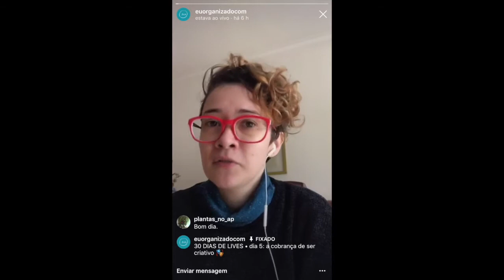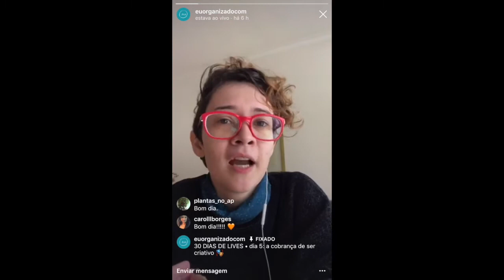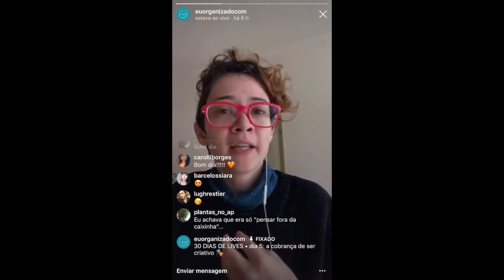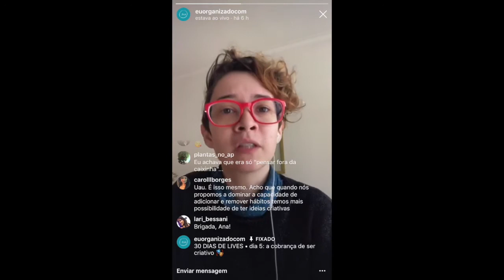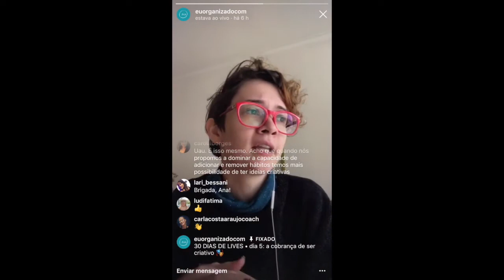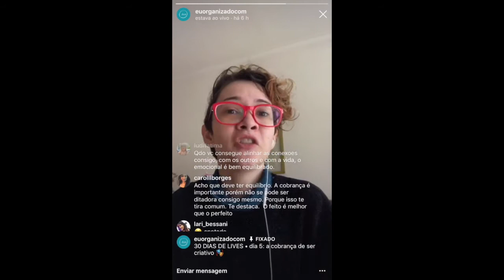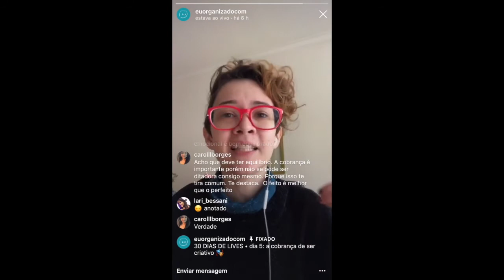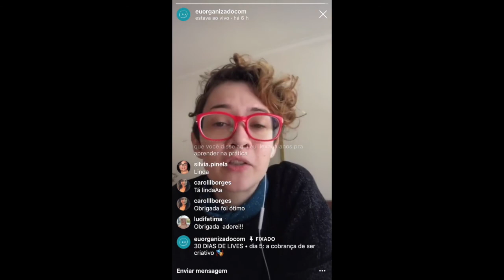O verdadeiro sentido da criatividade | 30 DIAS DE LIVES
▶ DESCRIÇÃO

o assunto do vídeo começa aos 2:00, mais ou menos.

esse é o quinto vídeo do projeto 30 DIAS DE LIVES de 2018 – que acontece lá no instagram até o dia 21 de dezembro. todas as lives serão upadas aqui, depois, cada uma na sua categoria. o vídeo está diferente porque o Instagram não salvou a live. para não deixar esse papo filosófico se perder, eu gravei ela da tela do celular.

📍dúvidas, sugestões, comentários? abra o coração aí embaixo :)